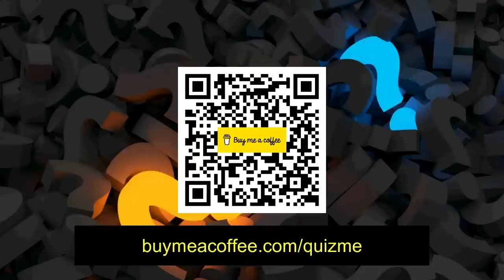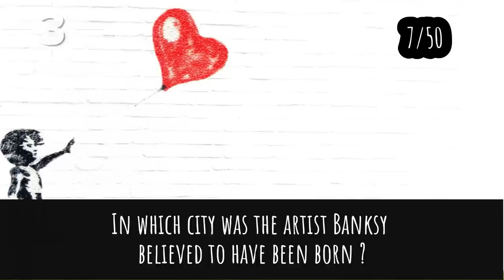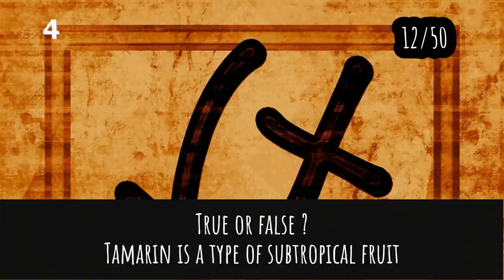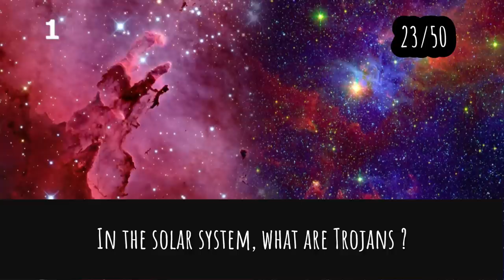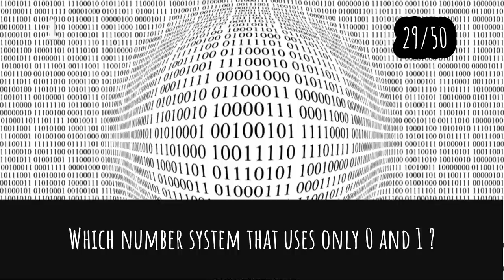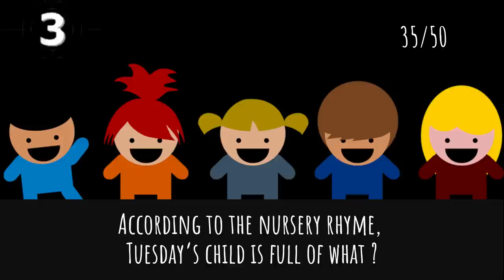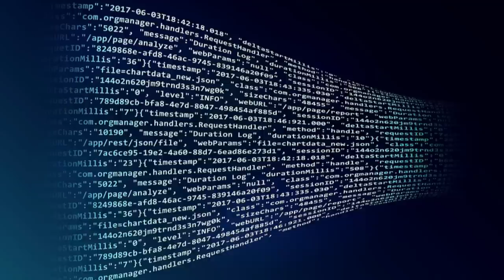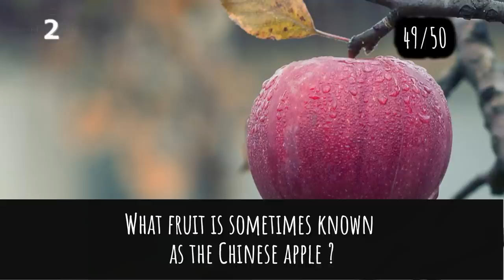General Knowledge Quiz Trivia #89 | Vitamin B, Swan Lake, Bird Flight Formation, Night King, Podcast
- Vitamin B
- Correct term for cow
- Lead character in 'Swan Lake'
- Bird Flight Formation
- The Night King in Games of Thrones
- Podcast prize